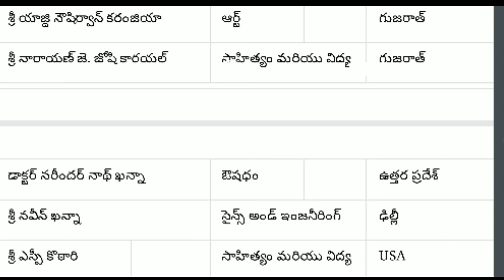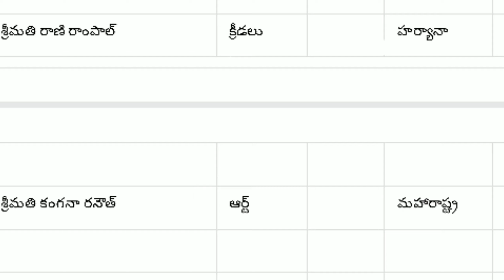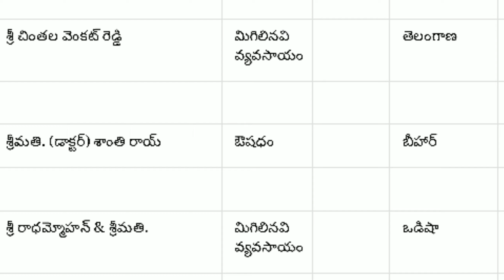పద్మ శ్రీ పురస్కారం 2020 అందుకున్న వారు ll with their names and place and respected field.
Let we know in this video Central Government announced most respected awards to different feilds with names and place and here full details of the Padma Shri Awards winner's list are presenting in this video.